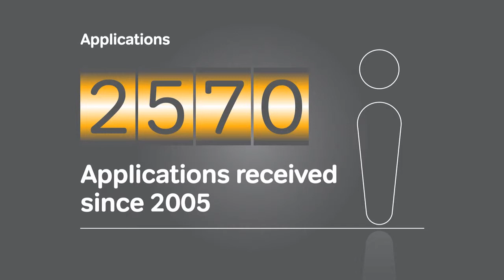DP Digital Media Animation Samples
A selection of some of the motion graphics and animations which we have produced for clients recently.